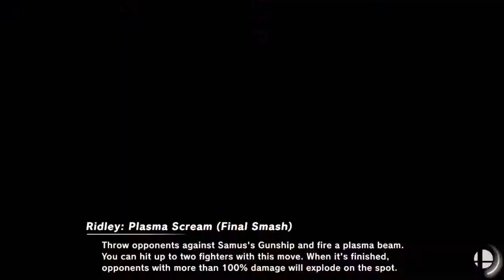Being Bad At: Smash Ultimate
My good friend Jojobee13 gifted me a capture card so I'm putting it to use :) Go check her out on Twitch

Might make a strive video too who knows. Kinda don't know what songs I should be working on so leave suggestions over there. I have the unfinished songs posted on twitter so check those out